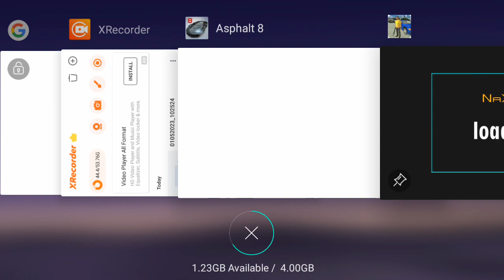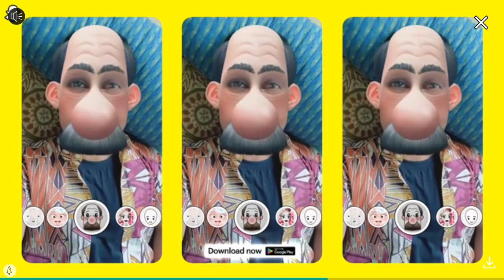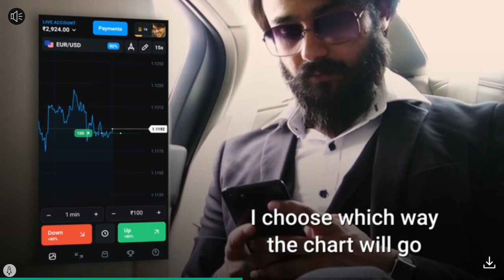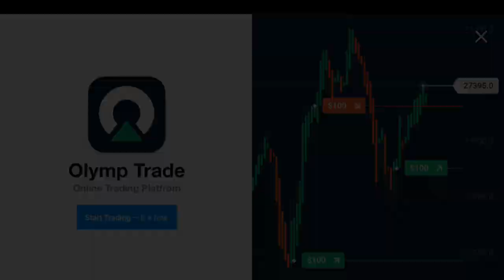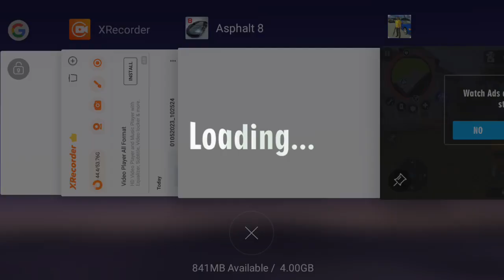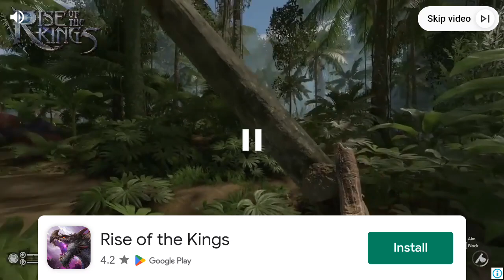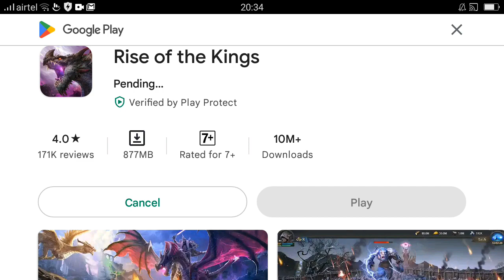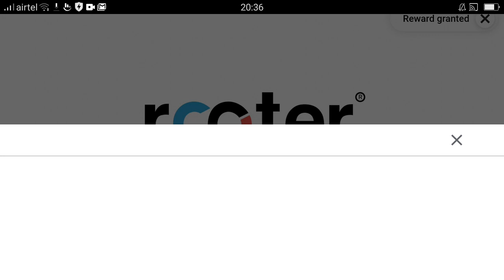Small kid the gangster game